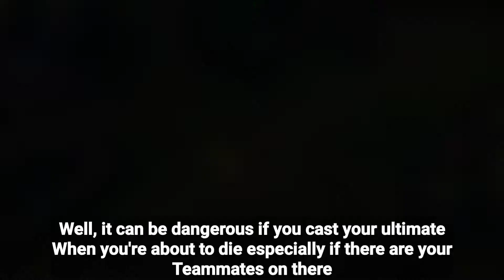ANSWER YOUR CURIOSITY WITH THIS VIDEO - WWHI PART 1 - WILD RIFT EDITION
Hey guys, today I would be making some random short videos about WR. And it's called "What Will Happen If..." Video.
Basically they're about some Wild Rift-Related information. But some of them might be kinda useless. (For Fun Purposes Only) (≧∀≦)

As for the time stamps, I'll just write down all the parts in this video :)
00:00 Intro
00:20 1st Part (Mundo)
00:40 2nd Part (Mundo)
01:00 3rd Part (Tryndamere)
01:16 4th Part (Blitzcrank)
01:45 5th Part (Jarvan IV)
02:22 6th Part (Tryndamere + Master Yi)
02:55 7th Part (Teemo)
03:18 8th Part (Senna)
03:47 9th Part (Pantheon)
04:30 10th Part (Rakan)
05:05 Outro